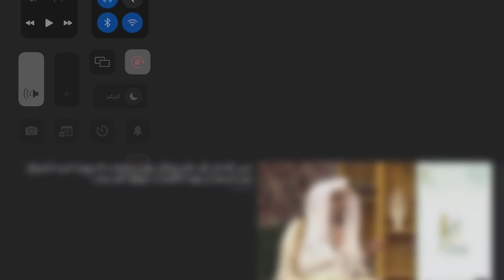اذا احبك الله غير الكون لأجلك ؟